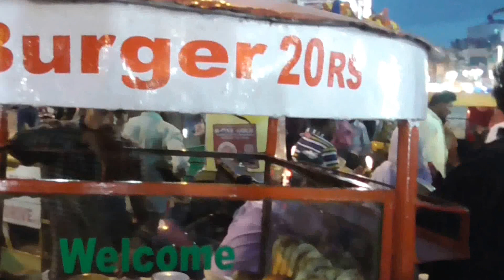RAMZAN SPECIAL STREET FOOD : BURGER AND BUTTER BUN